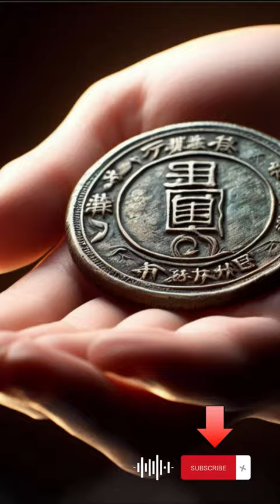Ancient China under Yuan Dynasty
The Yuan dynasty was a foreign-led dynasty in China by Mongol nomads from 1271 to 1368 CE. It was founded by Kublai Khan, the grandson of Genghis Khan, who conquered the Song dynasty in southern China in 1279 CE12. The Yuan made Beijing (then called Dadu) their capital and rebuilt the Grand Canal and the postal system. They also fostered cultural achievements such as the development of the novel and foreign trade and intercourse. The word “yuan” means "origin of the universe. The Yuan dynasty was the shortest-lived major dynasty of China and was overthrown by a rebel leader named Zhu Yuanzhang, who established the Ming dynasty, in 1368 CE13. The Yuan never fully assimilated into Chinese culture and relied on foreigners to staff their bureaucracy.

The Yuan dynasty was a part of the Mongol Empire, which was the largest contiguous land empire in history. The Mongols united under the leadership of Genghis Khan and swept across Asia and Europe, conquering and subjugating many peoples and cultures. The Yuan dynasty was one of the four khanates that emerged after the death of Genghis Khan, along with the Golden Horde, the Chagatai Khanate, and the Ilkhanate. The Yuan dynasty had a complex relationship with the other khanates, sometimes cooperating and sometimes competing for influence and territory. The Yuan dynasty also faced resistance and rebellion from the Chinese people, who resented the Mongol rule and taxation. The Yuan dynasty also had to deal with natural disasters, such as floods and droughts, and epidemics, such as the Black Death, that devastated the population and economy23.

The Yuan dynasty is considered one of the most culturally and economically prosperous periods in Chinese history.